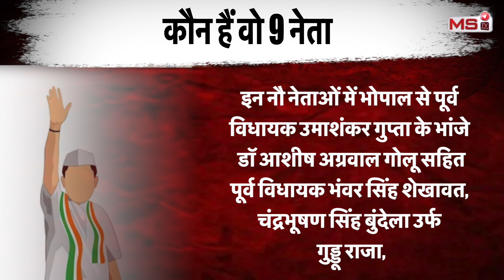MP Election 2023: Jyotiraditya Scindia या सत्ता की लालच में BJP नेता आ रहे कांग्रेस | Congress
After an open feud with Union minister Jyotiraditya Scindia for three years, ever since he moved to the BJP from the Congress, BJP Kolaras MLA Virendra Raghuwanshi quit the party on Thursday.Nearly half a dozen BJP leaders, including sitting MLA from Kolaras Virendra Singh Raghuwanshi, joined Congress in presence of Former CM Kamal Nath on Saturday. Former MLA Bhanwar Singh Shekhawat from Badnawar Assembly constituency, BJP leader Chandra Bhushan Bundela (Guddu Bhiya) and Prabhudayal Khatik also joined the grand old Congress party.In the past 3 months, several BJP leaders have quit the party and joined the Congress. These include former minister Deepak Joshi, who is the son of former chief minister Kailash Joshi, former MLA Radhelal Baghel, former MLA Kunwar Dhruv Pratap Singh, Yadvendra Singh - son of former MLA Deshraj Singh - and Samandar Singh Patel.In April, former BJP MP from Khargone seat of west MP, Makhansingh Solanki, had resigned from the BJP and joined the Congress. His nephew, Sumer Singh Solanki, is a BJP Rajya Sabha MP.